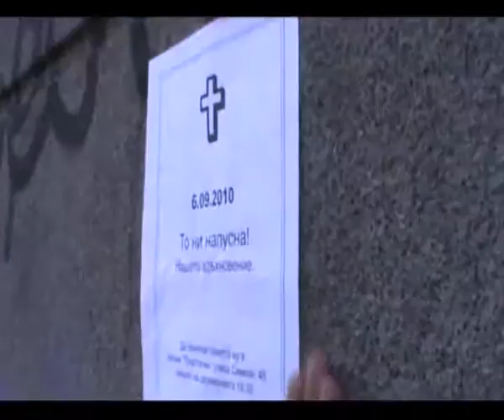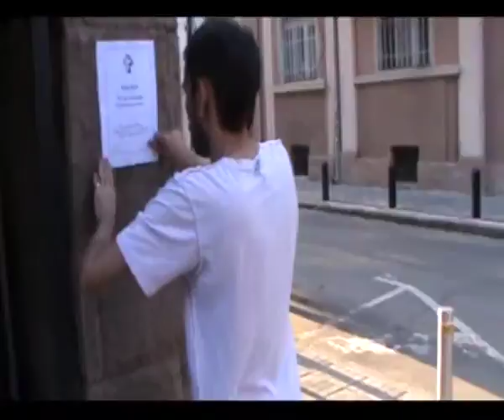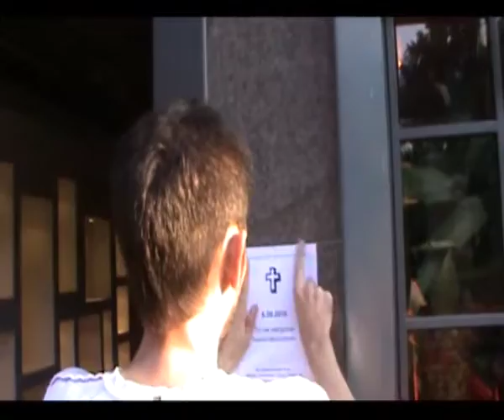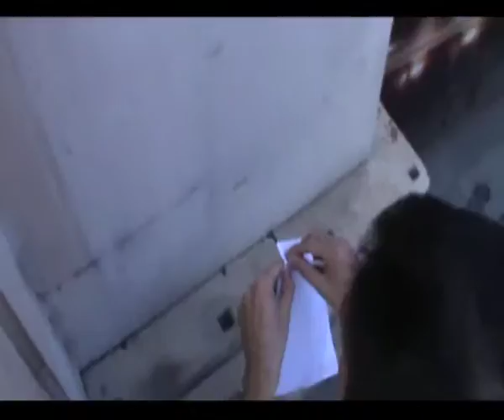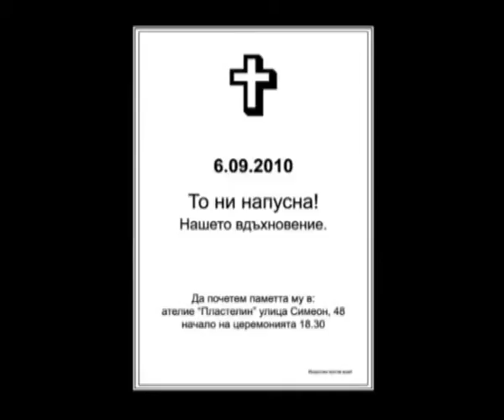Sofia Obituary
Denis Mustafin' performance
Sofia. 09.2010

cameraman
Oleg Mavromatti